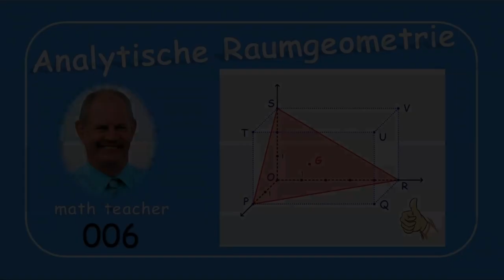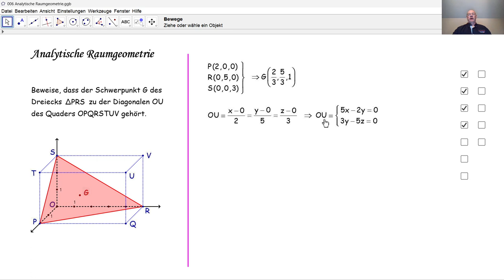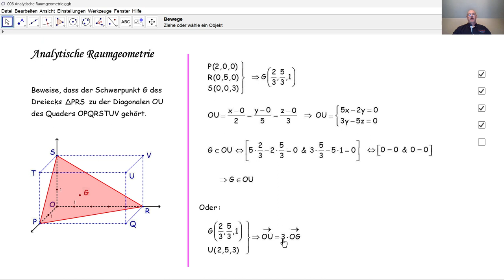Analytische Raumgeometrie 006